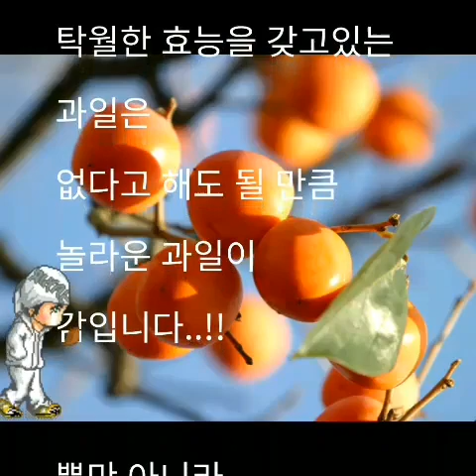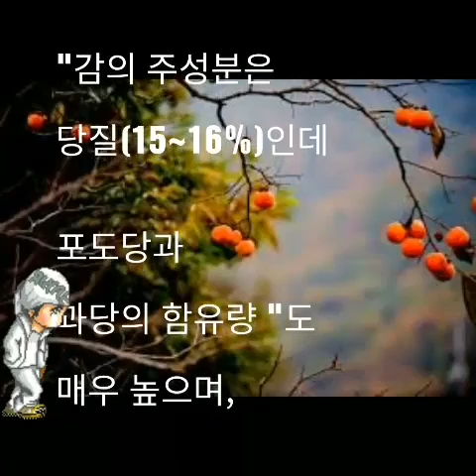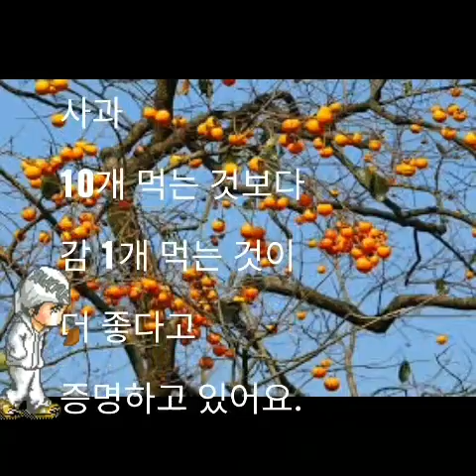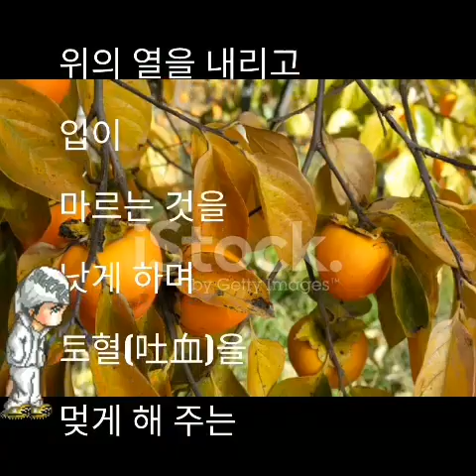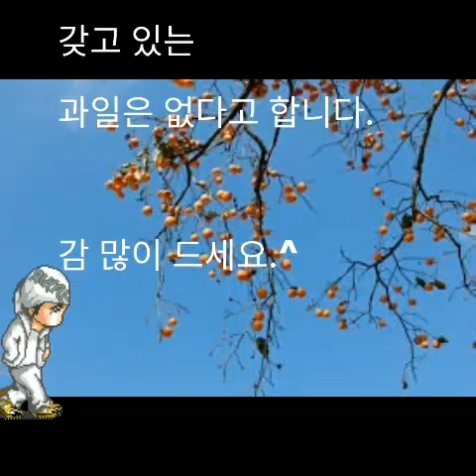♤영양덩어리 감♤